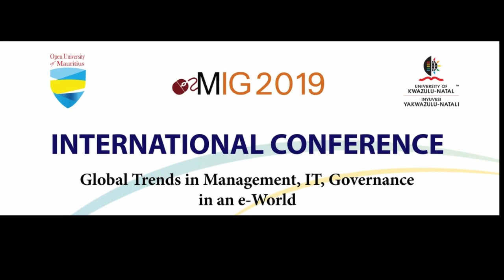e-MIG Conference 2019 Opening Ceremony